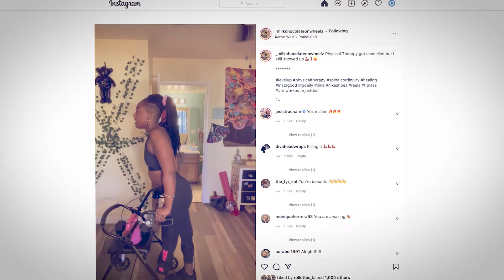Black Model with a Disability | Black History Month with Denisha Davis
Denisha Davis, 26, wears many shades. She is a survivor of gun violence. She is a wheelchair user with a love for fashion and fitness. She is a model, an influencer and she is proudly black.

Davis says she aspires to be a role model for all and has used social media platforms such as Instagram to outline her journey. On her Instagram (@_milkchocolateonwheelz), you'll find everything from adaptive workouts to beauty tips.

For Black History Month, Davis sat down with us to celebrate her story and culture.

And be sure to stay up to date with Ability360, a non-profit center for independent living based in Arizona.